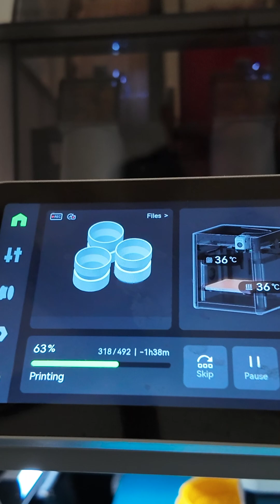The "Who's Your Daddy" rocket 3.2 static fire test.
Klusterphuque - I'm zero for three for successful static fire tests if you're keeping score.